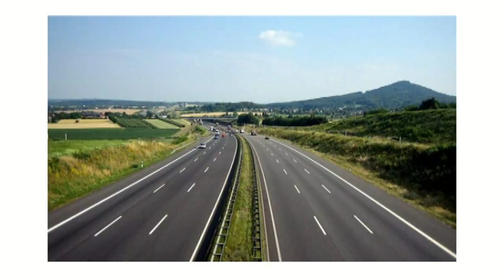1974 Music Quiz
20 questions, all relating to the year 1974. We ask a question, give you five seconds, and then provide the answer.